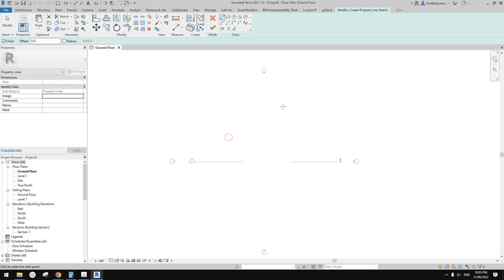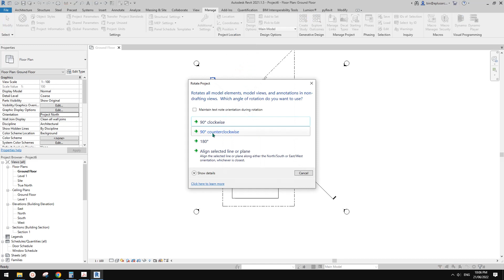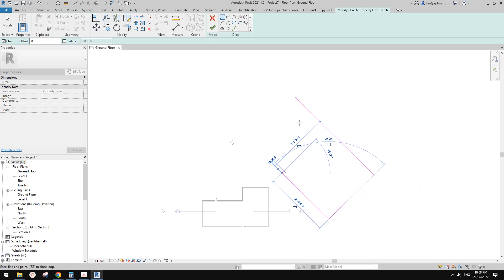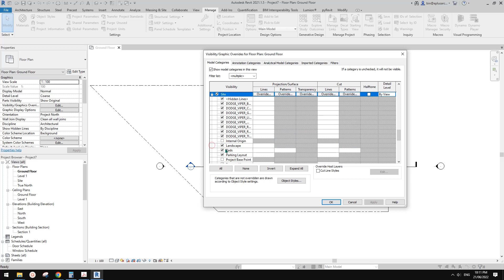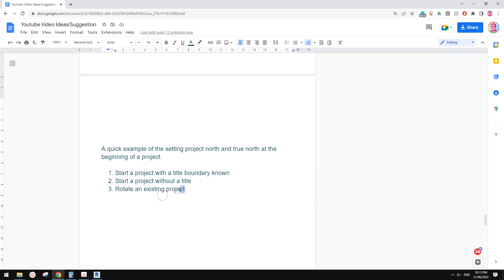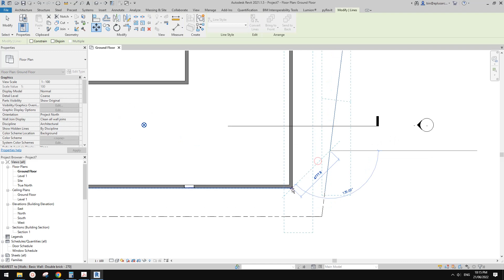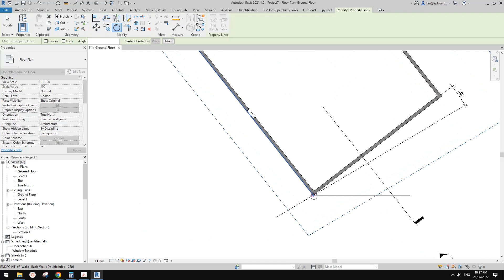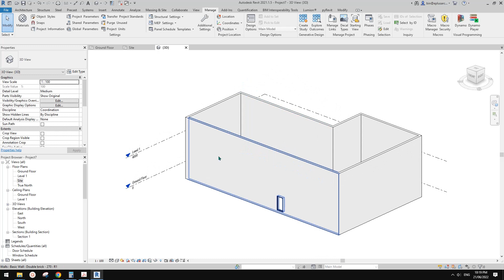Revit Exercise (Day 820) - Project North and True North (Part 1)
Let's quickly talk about Project North and True North.